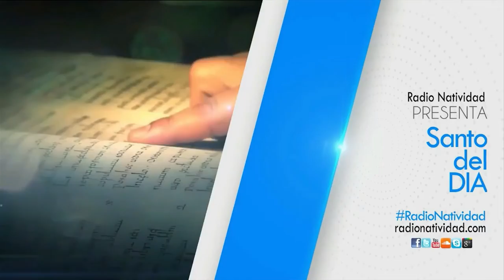SANTO DEL DÍA | Jueves, 25/08/2022 // Fr. JUAN DUQUE, odm